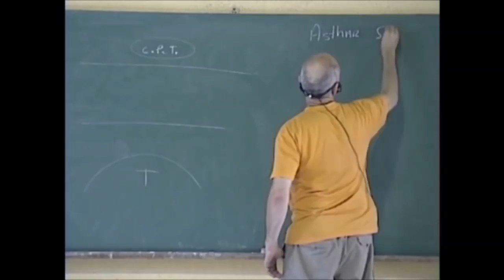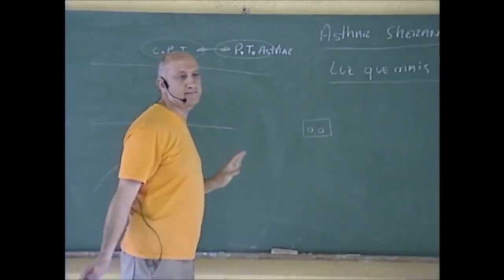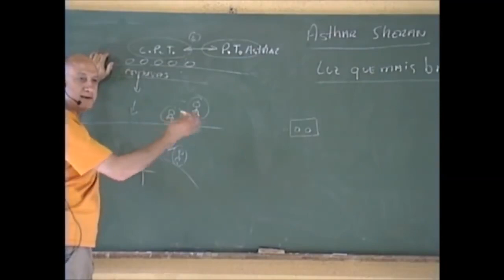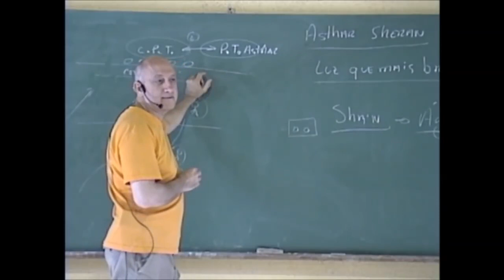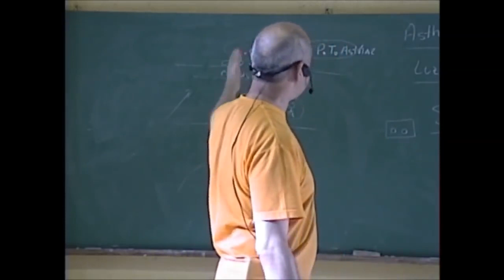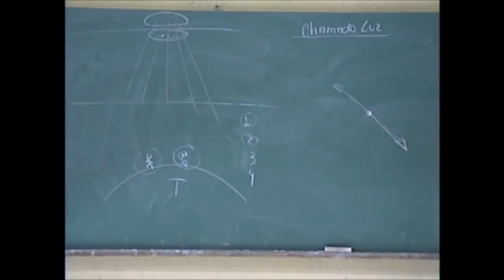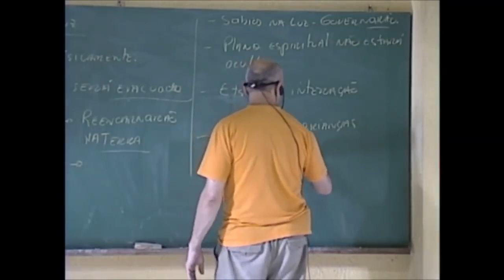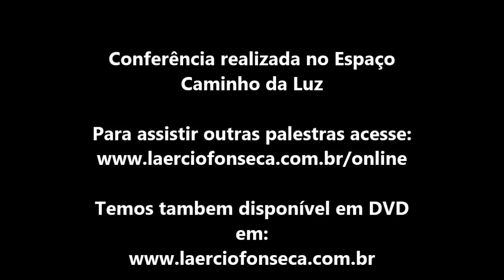O Comando Asthar e sua Missão na Terra